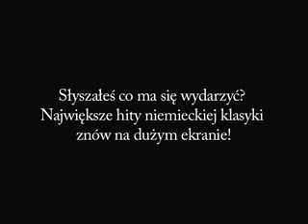Gabinet doktora Caligari w nowej oprawie muzycznej.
Niezwykłe przestrzenie psychodelicznych korytarzy, konwulsyjne kształty
pochyłych ścian i skrzywionych latarni  niezapomniana sceneria mrocznej
historii doktora Caligari, który stworzył mordercze monstrum. Ten niezwykły
debiut Roberta Wiene to jeden z najważniejszych obrazów w historii
kina, czołowy przedstawiciel ekspresjonizmu, wzorzec fi lmowej grozy.
Mottem dla fi lmu mogłaby być maksyma Baudelairea „Człowiek nie zauważa
rzeczy, które nie są jakoś zdeformowane. Banalność jest niewidzialna.
Jerzy Płażewski: Historia filmu. W kinach już 10 lipca.